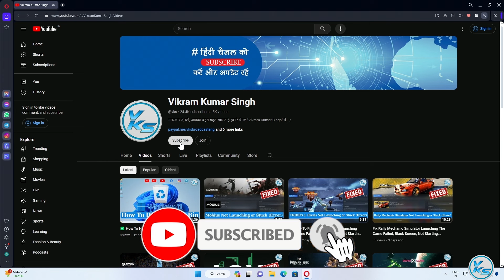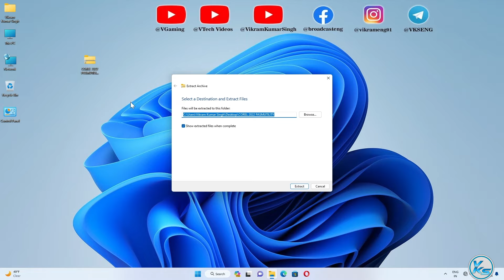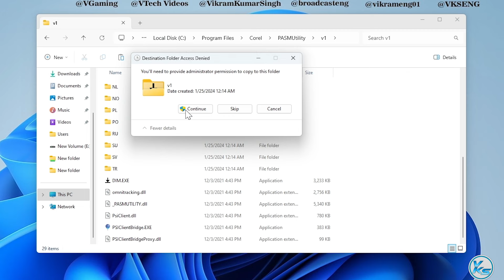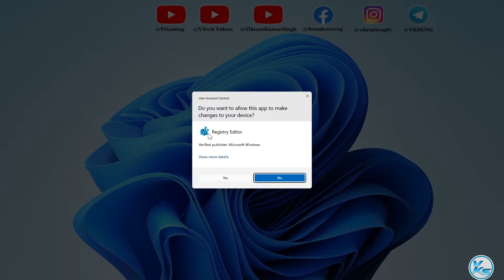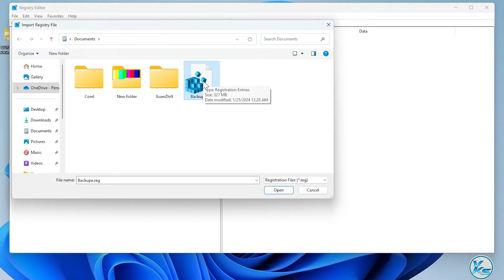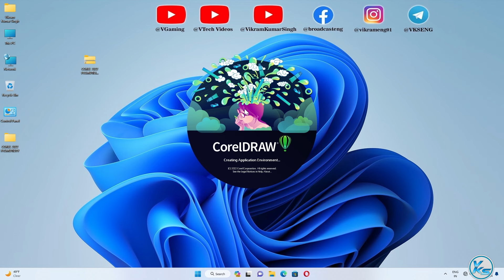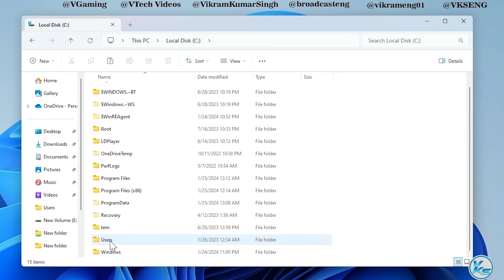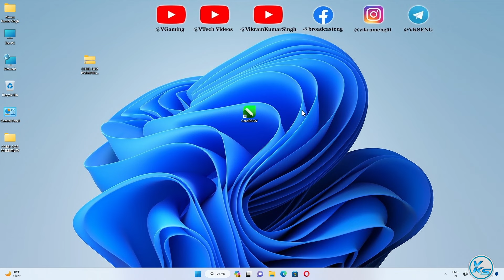✅ How To Fix CorelDraw 2022 Email Verification And Login Window Screen Problem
❤ SUPPORT ❤
In This Tutorial, I will be Showing You ✅ How To Fix CorelDraw 2022 Email Verification And Login Window Screen Problem | coreldraw 2022 email verification And loging windows screen problem kaise fix kare | coreldraw 2022 problem kaise fix kare

CREDITS: Microsoft, CorelDraw And Microsoft Team

Useless Tags :
coreldraw 2022 not opening
How to Solved CorelDraw 20220 Not Opening After Installation
CorelDraw 20220 Error
Corel Draw 2022 | NOT OPENING | Launch Problem ERROR FIX
How to Solved Not Open Problem Corel Draw 202
How To Solved CorelDraw 2022 Not Opening After Installation
CorelDraw 2022
CorelDraw 2022 Email Verification
CorelDraw 2022 Login Window Problem
CorelDraw 2022 Login Issues
CorelDraw 2022 Email Verification Error
CorelDraw 2022 Login Troubleshooting
CorelDraw 2022 Email Verification Screen
CorelDraw 2022 Login Screen Problem
CorelDraw 2022 Email Verification Window
CorelDraw 2022 Login Error Fix
CorelDraw 2022 Email Verification Fix
CorelDraw 2022 Login Window Not Responding
CorelDraw 2022 Email Verification Troubleshoot
CorelDraw 2022 Login Screen Not Loading
CorelDraw 2022 Email Verification Screen Hang
CorelDraw 2022 Login Window Freeze
CorelDraw 2022 Email Verification Issues
CorelDraw 2022 Login Window Stuck
CorelDraw 2022 Email Verification Problem
CorelDraw 2022 Login Screen Not Responding Windows 11